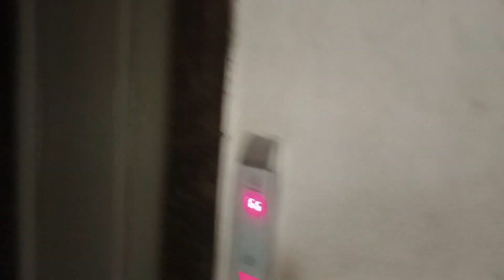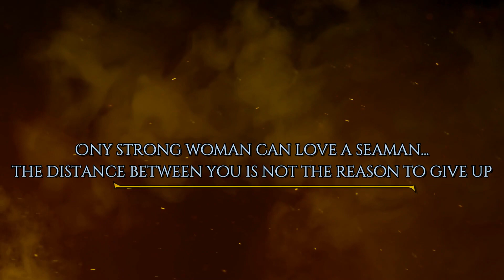It's time to go back onboard/Merchant Navy officer life